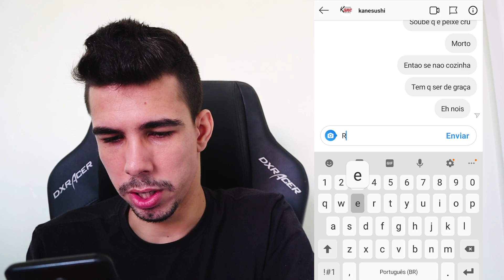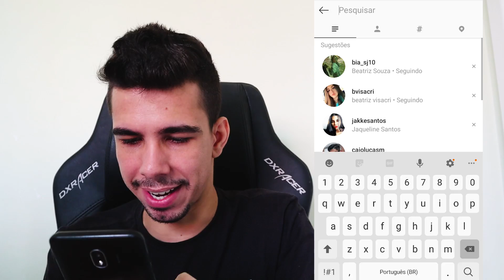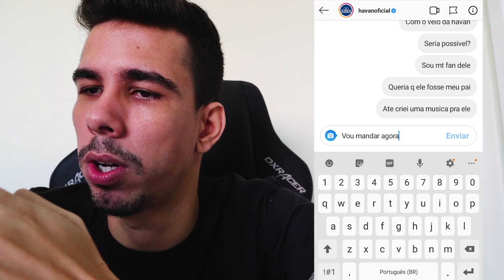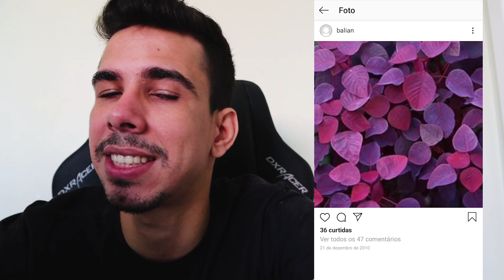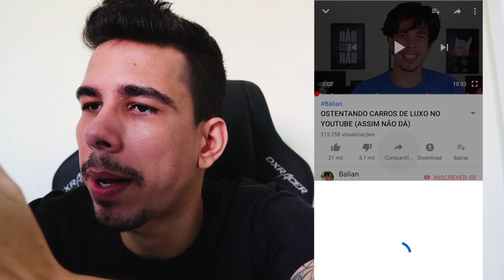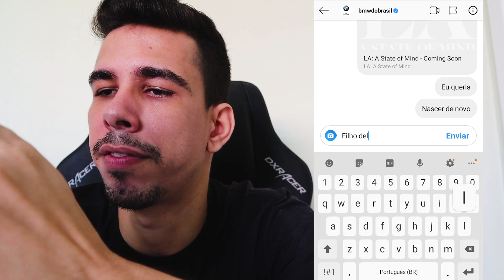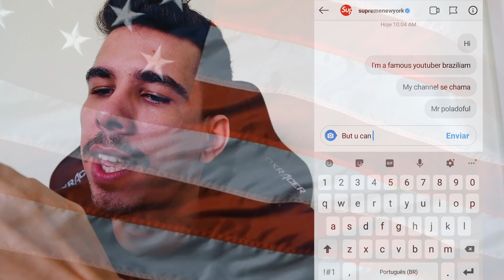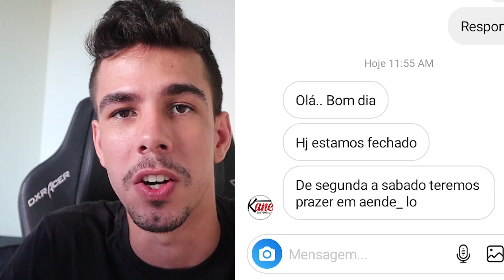Pedindo produtos DE GRAÇA para empresas no INSTAGRAM *FUI RESPONDIDO*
Pedindo coisas de graça para empresas no instagram!